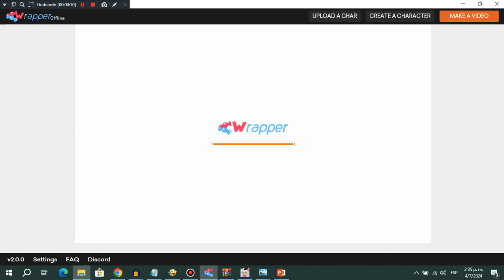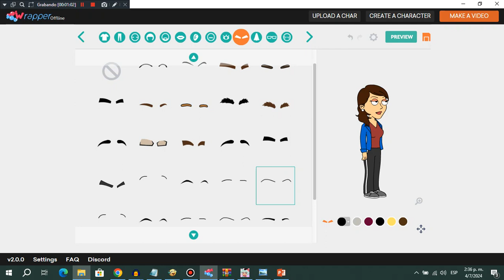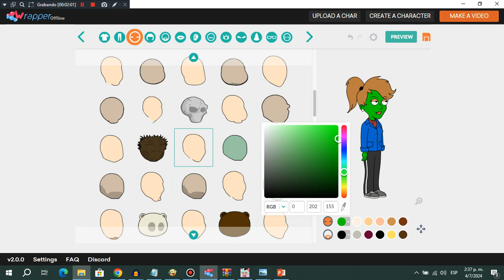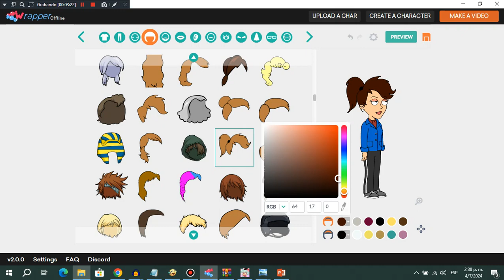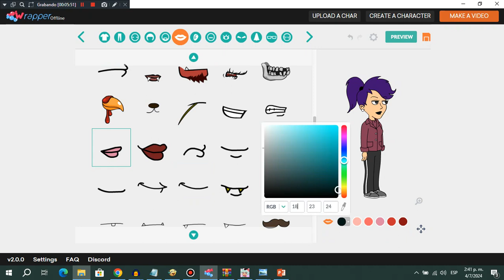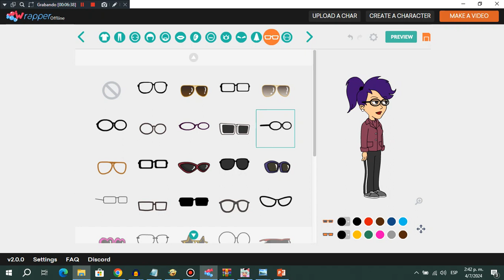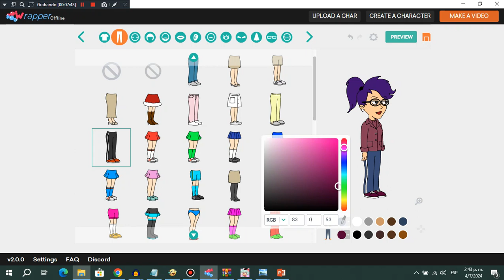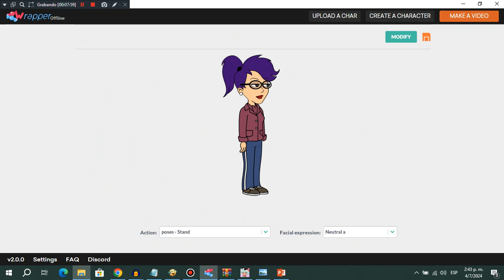How to make Miranda, my sister's avatar in Wrapper Offline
Here are the instructions to make my sister's avatar in Comedy World.

Clothes: upper_body_eve_009

Color code: R: 135 G: 61 B: 86

Clothing center: R: 135 G: 61 B: 86

Faceshape: faceshape_018

Color code: R: 254 G: 202 B: 155

Eyes: eye_206

Ears: ear_007

Eyebrows: eyebrow_104

Glasses: glasses_005

Hair: hair_055

Color code: R: 64 G: 17 B: 113

Mouth: mouth_101

Color code: R: 181 G: 23 B: 24

Nose: nose_014

Pants: lower_body_eve_009

Color code: R: 57 G: 74 B: 118

Shoes: R: 83: G: 68 B: 53